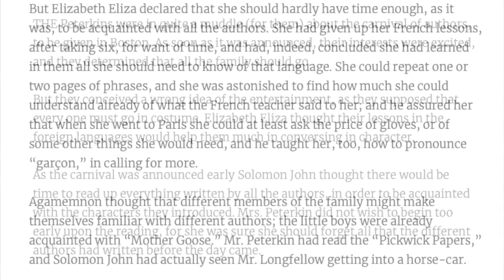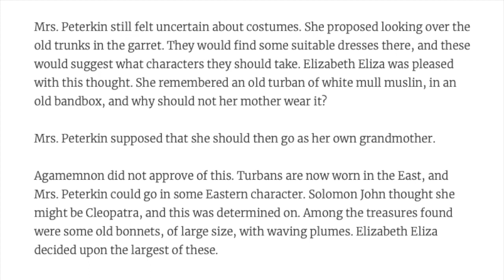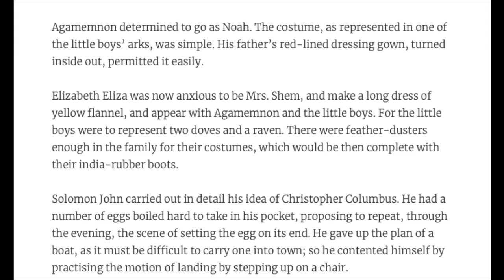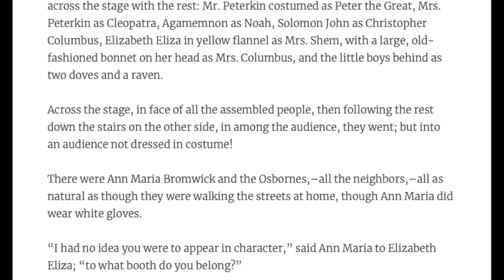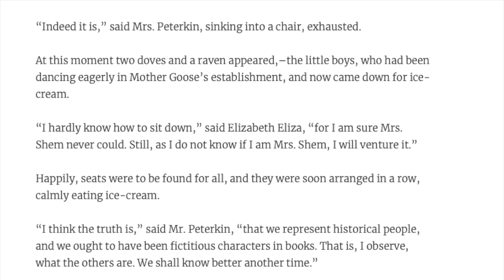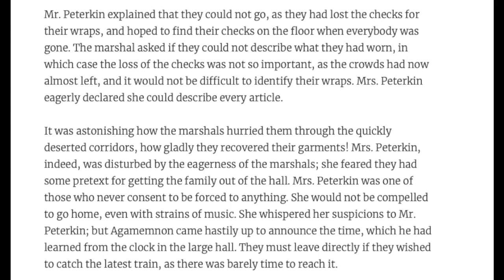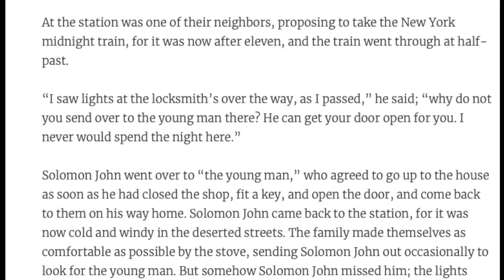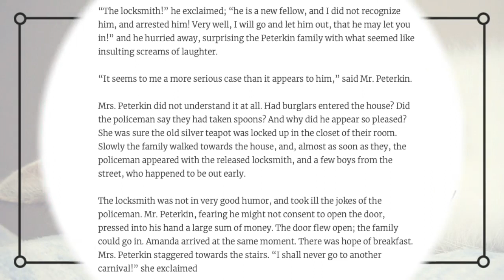The Peterkin Papers AUDIOBOOK Chapter 21 - Homeschool READ ALOUDS for Kids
Artist: Accou
Composer:Johann Sebastian Bach
Title: Cello Suite no. 1 - Prelude in G, BWV 1007